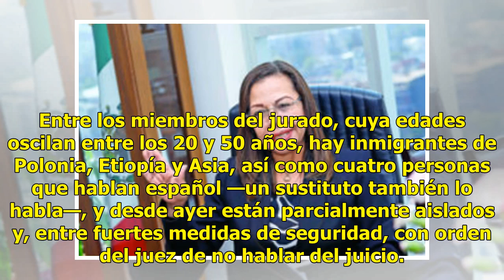Siete mujeres y cinco hombres, el jurado del Chapo - El Diario de Yucatán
Temen por su vida NUEVA YORK (EFE).— Siete mujeres y cinco hombres compondrán el jurado que evaluará las pruebas en el juicio contra Joaquín “El Chapo” Guzmán, acusado en un tribunal de Nueva York de narcotráfico y de mantener una empresa criminal que durante dos décadas exportó toneladas de droga a...